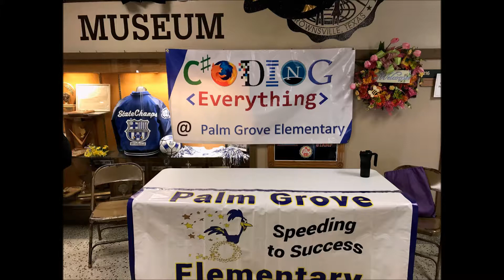Palm Grove Elementary @ BISD Coding Summit